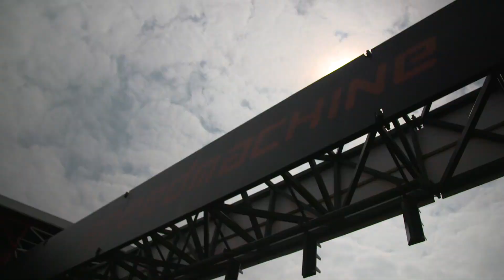RX2 2018 Season Highlights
Relive the action-packed, drama-fuelled 2018 RX2 Series season, featuring all of the most entertaining moments of another classic rallycross campaign as Oliver Eriksson and Guillaume De Ridder went head-to-head for the coveted crown.